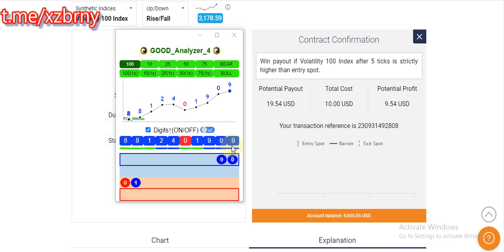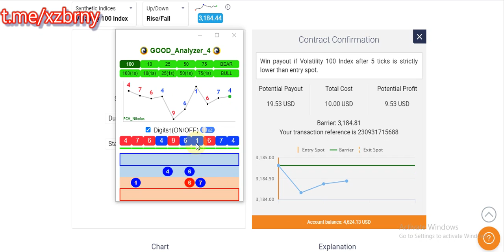Binary RiseFall Strategy Voll 100 with Digit Analyzer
Any Questions?